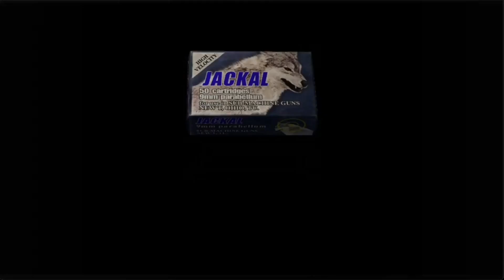Resident Evil 4 Chapter 3-3 (Nintendo Switch gameplay)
Playing Resident Evil 4 Chapter 3-3 on Nintendo Switch.

Ushering in a new phase in the Resident Evil franchise, this game focuses on the events following the dissolution of Umbrella Corporation. The pioneering over-the-shoulder camera perspective is a departure from the fixed-camera views found in earlier entries, allowing for unrivaled action gameplay which has been met with widespread critical acclaim.

In the wake of the completely unprecedented biological disaster of Raccoon City, the corporation exposed as the initiator of those atrocities, Umbrella, has been dissolved. Leon S. Kennedy, a survivor of the incident, has gone on to become a special agent in the direct employ of the president of the United States. The president's daughter has been kidnapped, and Leon has followed eyewitness reports to a cold village in Europe. In that village, a new intrigue awaits...